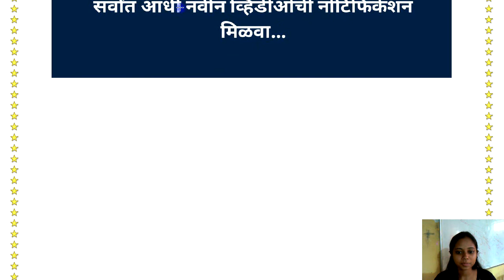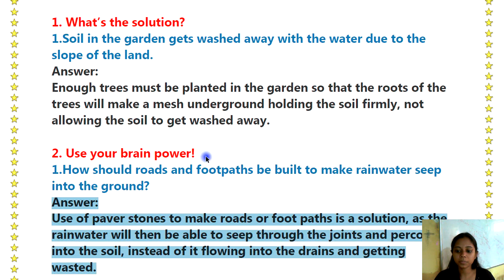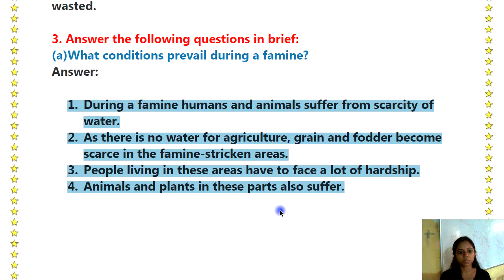Water - Chapter 16 : Std 5th | EVS Part1 - Questions & Answers | Textbook Solution | Eng Med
All Subjects all Class Free Textbook Solution is Available...